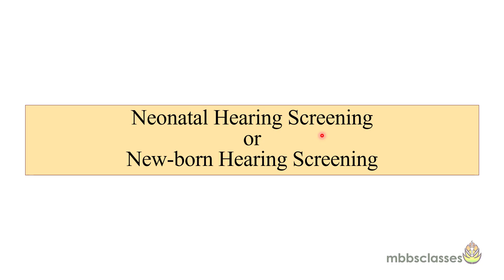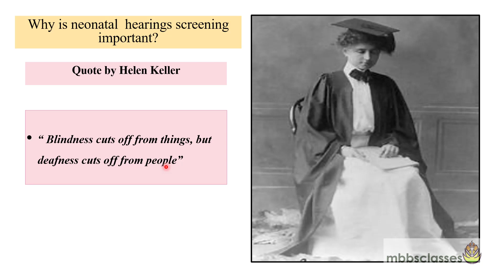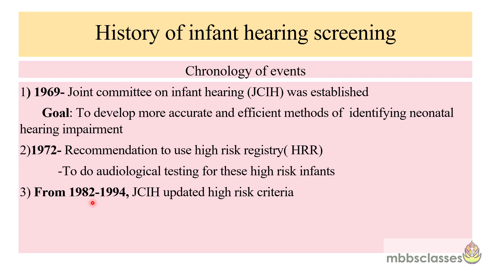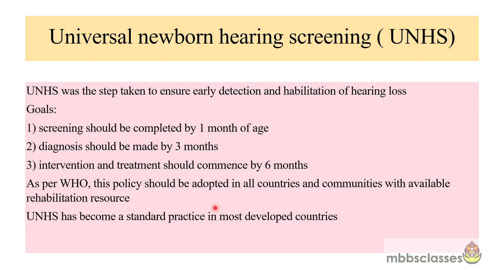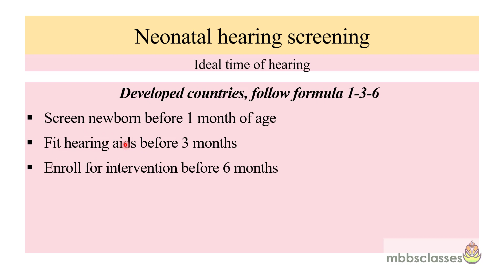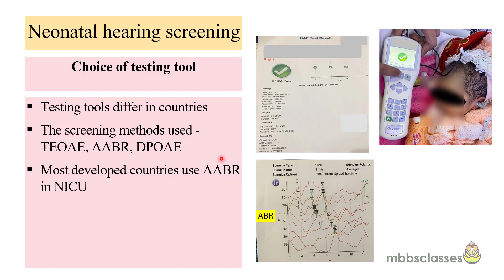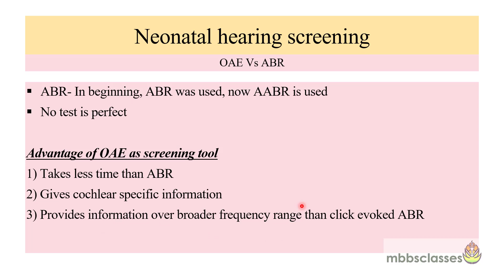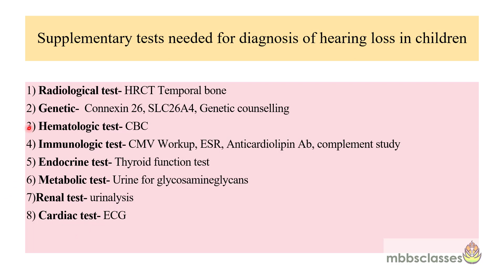Newborn Hearing Screening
This video is about the neonatal hearing screening. It includes:
Why is neonatal hearing screening important?
History of infant hearing screening
Universal newborn hearing screening
High risk group for hearing loss
Ideal time of screening
Methods of screening
Algorithm for newborn hearing screening
Other supplementary tests needed for diagnosis of hearing loss in children
This video do not includes the rehabilitation of newborn with hearing impairment.